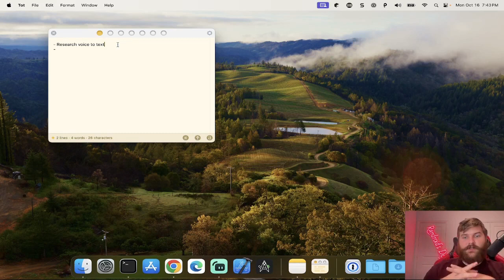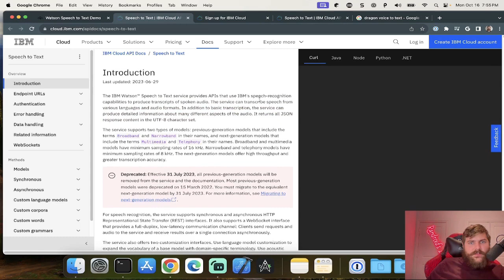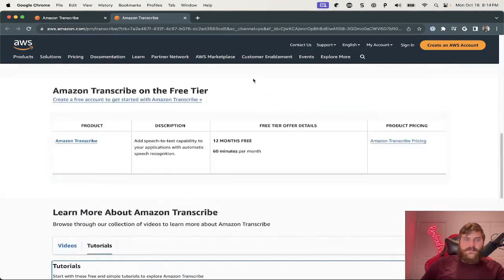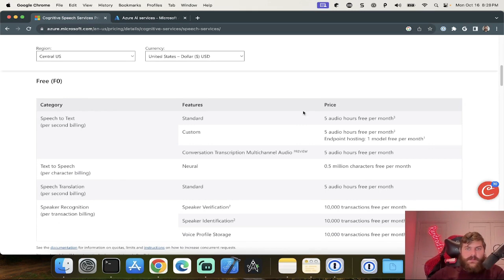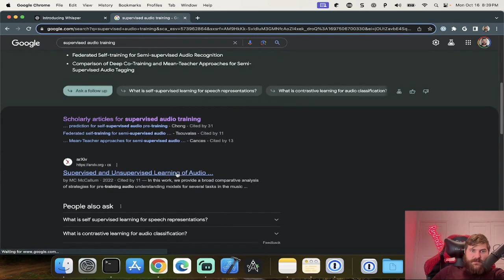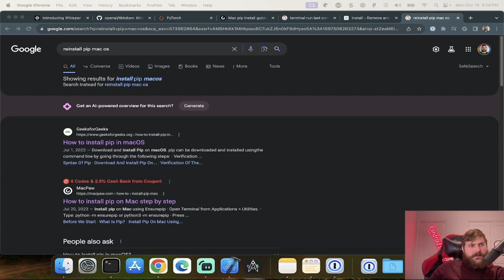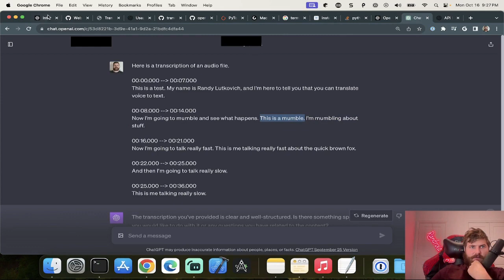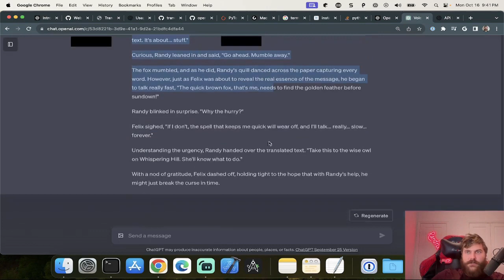Randroid's Coding Hour: Voice-to-Text (Short Version)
Join us in Randroid's Dojo as we look at the different solutions on the market for converting audio to text. Ultimately we go with a free local Python script that does this really well using Generative AI!